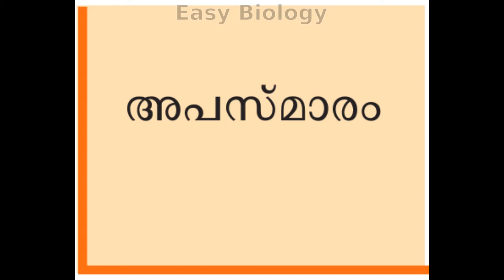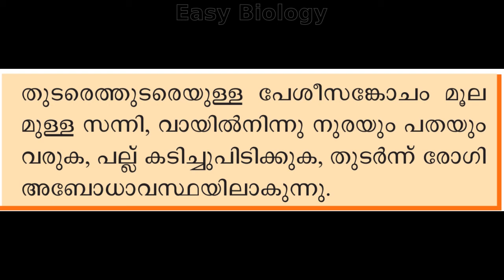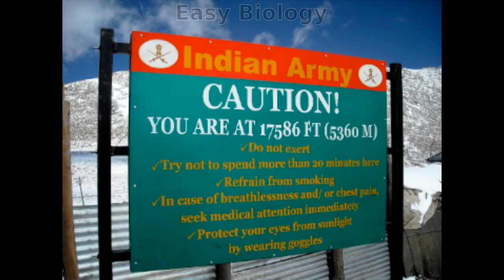അപസ്മാരം / Epilepsy / STD X ( Mal.Med ) Unit 1